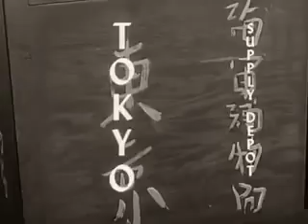McHale's Navy S02E23 Dear Diary